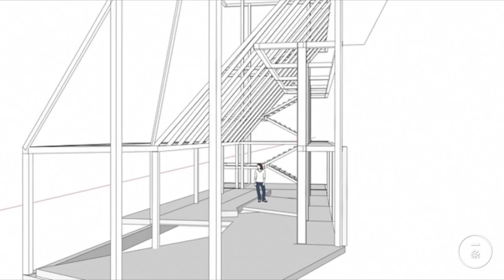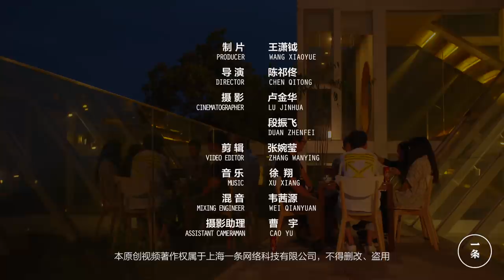重慶民宿「山鬼」 Three Men Build a Glass Guesthouse on Cliff Edge in Chongqing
魏傑、爪子、倪琦，分別來自嶽陽、溫州和西安，3年前在重慶相識，成為好友。志趣相投的三人，在2016年11月拿出全部積蓄，一起開了間民宿。民宿通體玻璃，位於重慶南山懸崖邊，取名“山鬼”，意為山間精靈，能看到山野、綠濤，和人間燈火。

 Weijie, Zhuazi and Niqi come from Yueyang, Wenzhou, and Xi’an respectively. The 3 men from different places met in Chongqing and became good friends. Out of common interest, they invested all their savings in opening a guesthouse in November, 2016. The guesthouse, located at a cliff edge of Nanshan Mountain, has exterior walls made from glass. It’s named Shangui, which means spirits in mountains. You can enjoy a view of mountains, forests and city there.